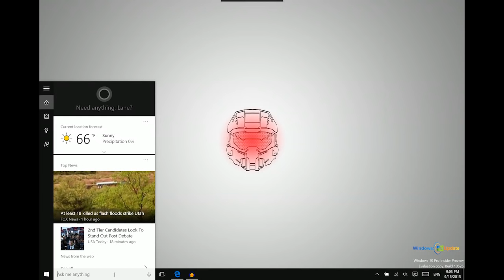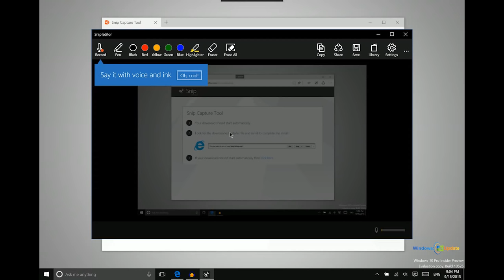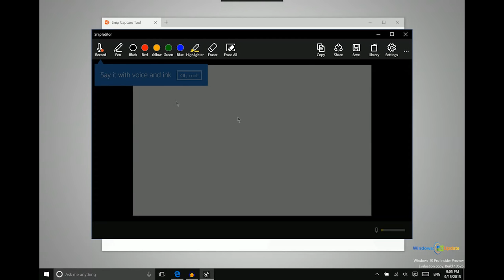3 Ways to Take a Screenshot in Windows 10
Screenshots are a vital function for any semi-professional user, and a staple function of all mobile operating systems. However, it's not always easy to remember exactly how to use functions that you don't have to utilize every day.

This video will show you three easy ways to take a screenshot in Windows 10.